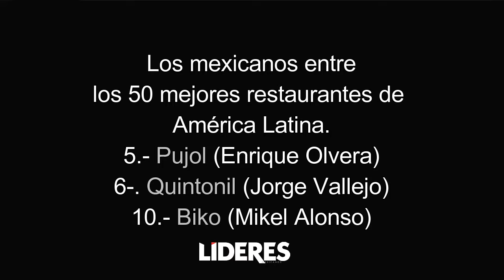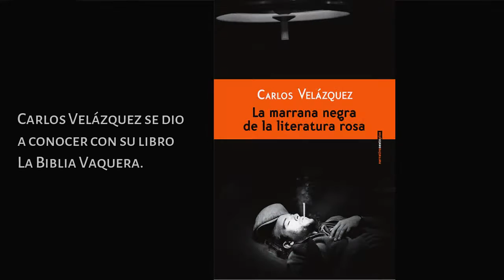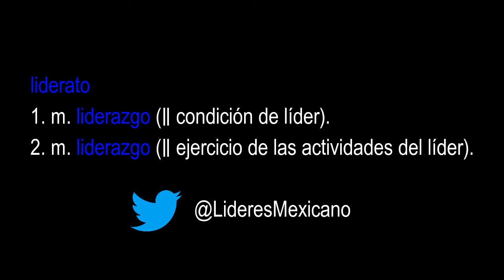Un vistazo al liderazgo del país. Liderato #11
Una nueva planta de autos de lujo en México, tres mexicanos entre los primeros 10 mejores restaurantes de América Latina y el evento gastronómico más 'chic' del año. Todo esto y un poco de cine mexicano comentado por Ivonne Bacha y Jacobo Bautista.